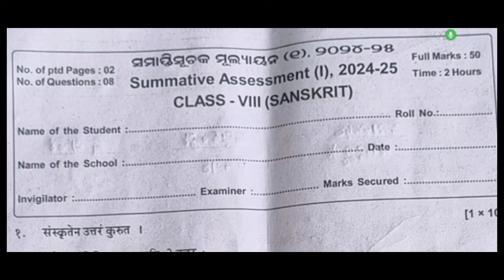Class 8 half yearly exam sanskrit question paper 2024 l 8th class half yearly exam sanskrit question